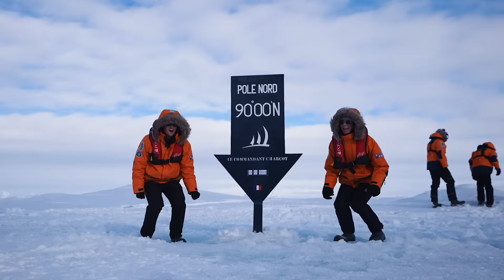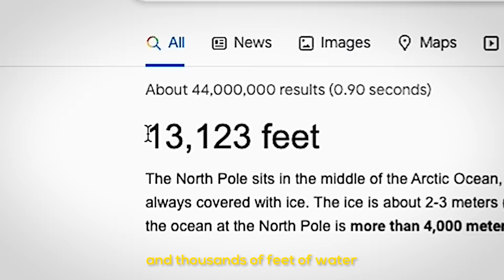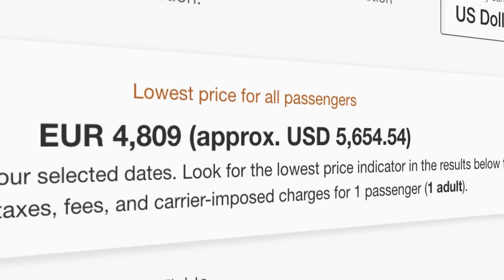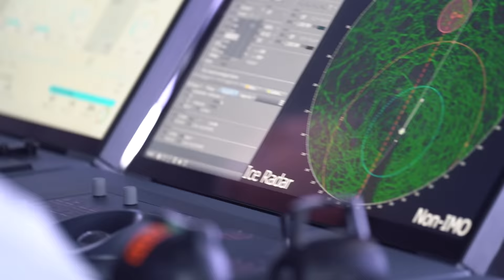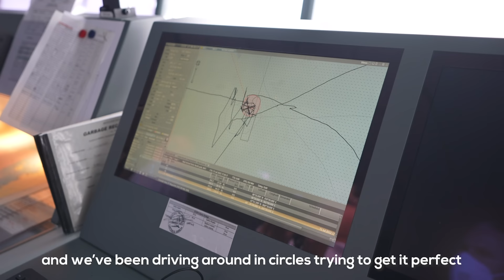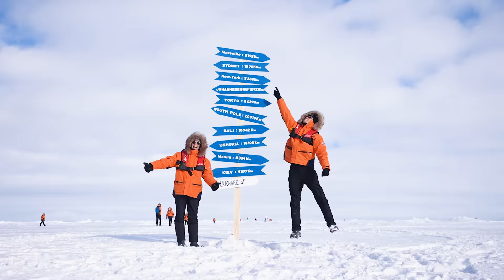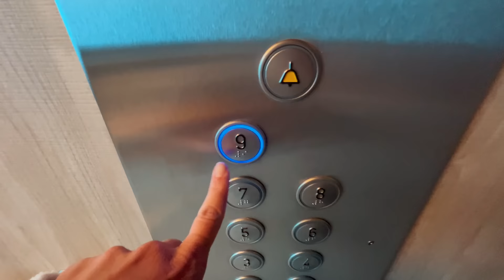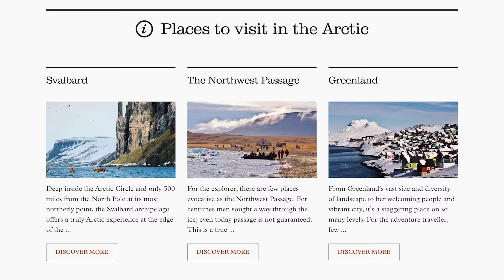WE MADE IT TO THE NORTH POLE (polar plunge!)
Would you jump in the freezing arctic water?! // Want to start receiving our new daily travel newsletter?! (it's free!) We hope you enjoy the Daily Drop as much as we do!!!

Thank you to Swoop and Ponant for making this adventure possible!

Episode 838 | Filmed July 2022

00:00 Episode 3 of 5
00:50 What we wear at the North Pole?!
01:24 FIRST disembarkation! (finally after 6 days)
04:27 Our travel hacking newsletter!!! (Daily Drop - it's free)
05:46 Inside the Bridge with the Captain
06:56 Intense last hour to the North Pole
09:22 FINALLY MADE IT TO 90.00º latitude!
11:37 24 hours AT the North Pole
14:09 Pre-plunge sauna session
15:04 THE POLAR PLUNGE
18:39 bloops